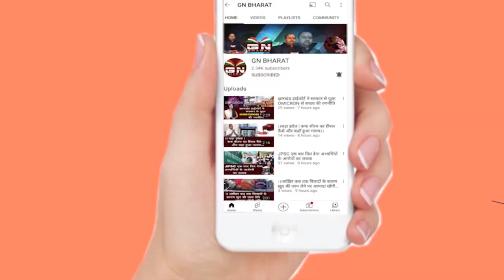तेजस्वी यादव के मिलन समारोह में जुटे लोग को पता नहीं कि वह लोग क्यों आए हैं, देखें रिपोर्ट